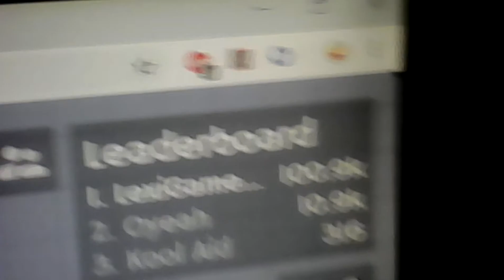Moomoo.io Gameplay V1.7.0: I FINALLY GOT 100K GOLD!!!!